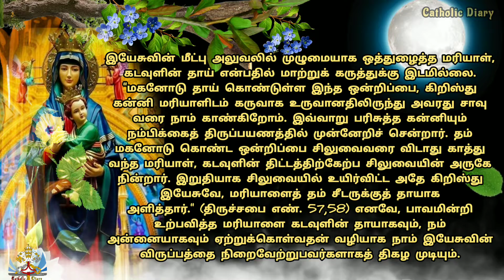May-6 l Know Mother Mary l கன்னி மரியா கடவுளின் தாய்